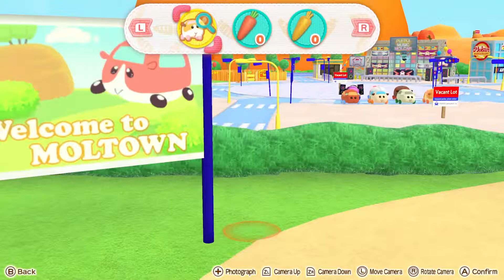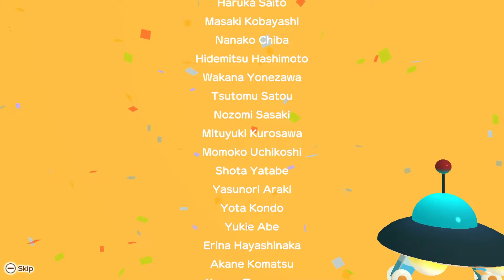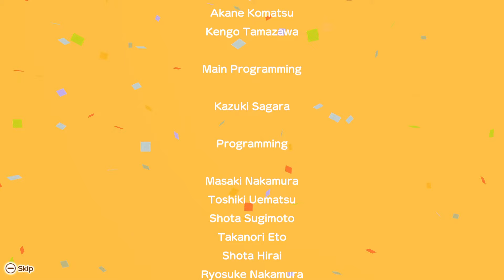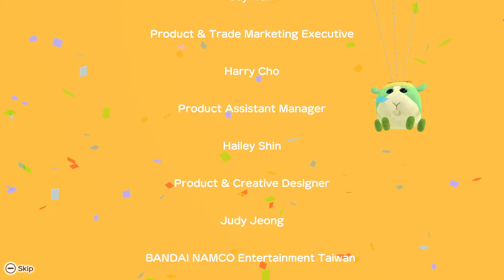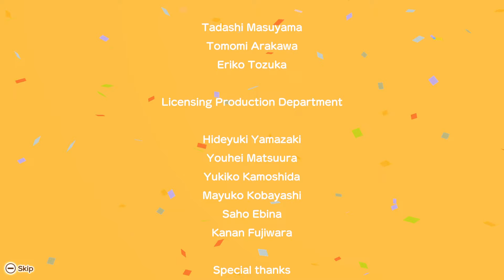Pui Pui Molcar Let's! Molcar Party! - Nintendo Switch [Longplay]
What do you think of Pui Pui Molcar Let's! Molcar Party!?

0:00 - Intro
2:20 - Build DJ Booth
5:41 - Mol Rhythm
8:20 - Build Mol Shop
14:15 - Build Potato's Driver's House
15:41 - Hang Out Area
17:04 - Build Photo Studio (and take a photo)
22:48 - Sunrise Party
28:23 - Build Soccer Stadium
31:48 - Mol Soccer
42:32 - Build Dump Site
47:58 - Build Arcade
48:49 - PUI PUI Turf Battle
51:09 - Build Villain's Hideout
52:00 - Mol Mission
54:16 - Build Molfes Land
55:05 - Molfes
57:14 - Build Desert
58:45 - Mol of the Dead
1:00:59 - Molfes
1:04:00 - Build Racing Arena
1:05:17 - PUI PUI Racing
1:07:29 - Molfes
1:14:03 - Build Bank
1:14:27 - Moltown Finished!
1:15:19 - Credits
1:19:31 - Hide and Mol-Seek!